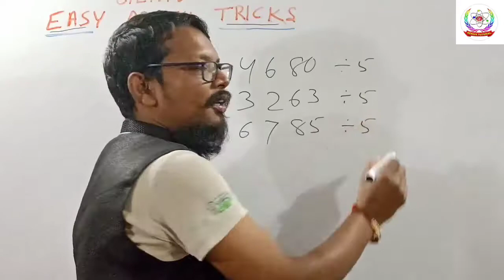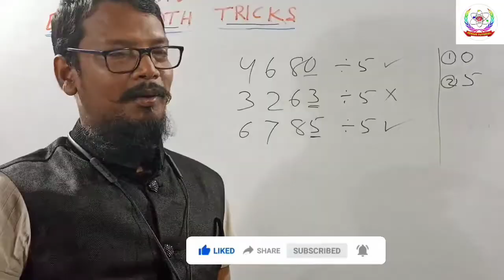How to know Divisibility By 5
With Chinmaya Guruji
By Genius Tutorial Online Education